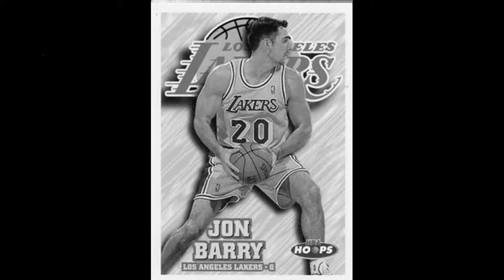NBA 2K16 "The Legend of Jon Barry"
jon barry= GOAT